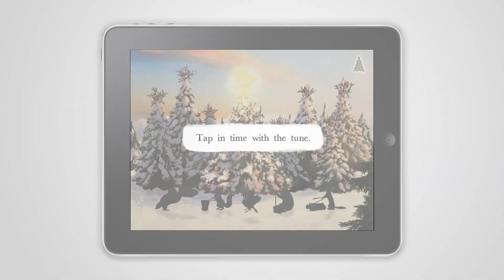Bear & Hare App Trailer